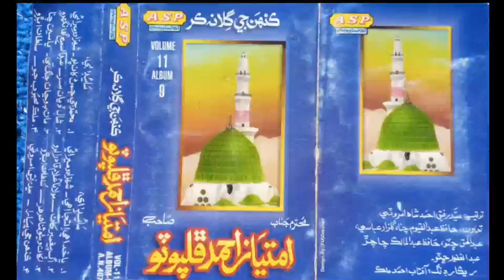ملڪ محبوب محمد ﷺ جو ڀلارو آهي Shaheed Imtyaz Ahmad Phulpoto Rh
Shaheed Imtyaz Ahmad Phulpoto RhShaheed Imtyaz Ahmad Phulpoto Rh ALBUM 11